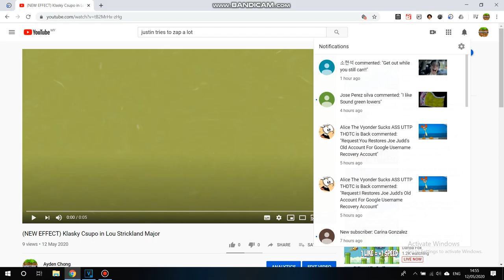I Restore Joe Judd's Username Google Account